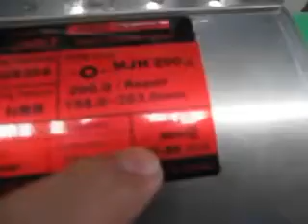RNT SMART CLAMP – Pipe Coupling & Repair-2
RNT SMART CLAMP – Pipe Coupling & Repair เป็นวิธีที่ง่ายและสะดวกที่สุดในการต่อท่อ 2 ท่อ เข้าด้วยกัน โดยไม่ต้องคำนึงว่าวัสดุของท่อจะเป็นอะไร และ ไม่ต้องใช้เครื่องมือพิเศษอื่นใดมาช่วยเพิ่มเติม แม่กระทั่งการจัดเตรียมปลายท่อให้พร้อมในการดำเนินการ ข้อต่อท่อ RNT SMART CLAMP ใช้ได้แม้กับท่อที่เยื้องศูนย์ มีแรงสั่นสะเทือน นิยมใช้กันในอุตสาหกรรมทั่วไป อุตสาหกรรมต่อเรือ การกำจัดน้ำเสีย อุตสาหกรรมการก่อสร้าง สามารถต่อท่อได้ไม่ว่าจะเป็นท่อ PP-R , ท่อคอนกรีต ,ท่อเหล็ก ,ท่อสแตนเลส , ท่อทองแดง , ท่อเหล็กหล่อ , ท่อ FRP , ท่อ PVC , ท่อ CPVC และอื่นๆ ก็สามารถใช้กับ RNT SMART CLAMP ได้ นอกจากนี้ RNT SMART CLAMP ยังมีข้อต่อที่ใช้ในการซ่อมท่อแตก ซ่อมท่อร้าว และ ซ่อมท่อรั่วซึมได้อีกด้วย RNT SMART CLAMP นับเป็นนวัตกรรมที่ทันสมัยที่สุดการต่อท่อ-ซ่อมท่อ ที่ดีที่สุดวิธีหนึ่งในปัจจุบันนี้ และเป็นระบบการต่อท่อที่นอกจากจะสะดวกและง่ายที่สุดแล้วยังเป็นระบบการต่อท่อที่จะช่วยให้คุณประหยัดเงิน ประหยัดเวลา ประหยัดเนื้อที่ในการติดตั้งอีกด้วย

สามารถใช้งานได้กับ ท่อของระบบ  STEAM , COMPRESSED AIR , OIL , HOT OIL , AMMONIA , R-22 , Freon,  น้ำเสีย , น้ำ cooling , RO Water , Demineral Water, CHEMICALs , อื่นๆ

ข้อต่อท่อ RNT SMART CLAMP เป็นผลิตภัณฑ์สำเร็จรูปที่พร้อมนำไปใช้งานได้เลยโดยใช้แค่ Torque wrench เพียงแค่อุปกรณ์เดียวก็สามารถติดตั้ง ข้อต่อท่อ RNT SMART CLAMP ได้
เหตุผลที่คุณควรเลือกใช้ RNT SMART CLAMP

    ไม่ต้องอาศัยการเชื่อม
    ไม่ต้องการช่างที่มีประสบการณ์ ในการติดตั้ง
    ไม่มีประกายไฟ ไม่ต้องใช้ไฟฟ้า ปลอดภัย ต่อสถานที่ติดตั้ง และ คนติดตั้ง
    ไม่ต้องเตรียมท่อยุ่งยาก
    ติดตั้งได้แม้ในที่แคบ
    ใช้ได้แม้กระทั่งกับผิวที่ขรุขระหรือผิวไม่เรียบ
    สามารถนำกลับมาใช้ใหม่ได้
    มี certificates จาก สถาบันชั้นนำทั่วโลก (USA, Germany, UK, France, Netherlands, Denmark, Sweden, Russian, Korea, etc.)

สินค้าของเรา